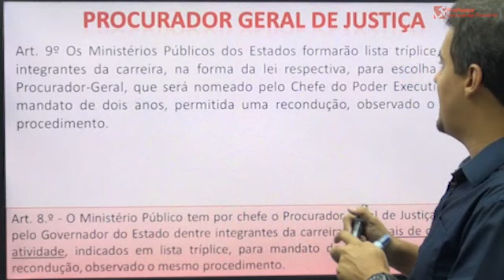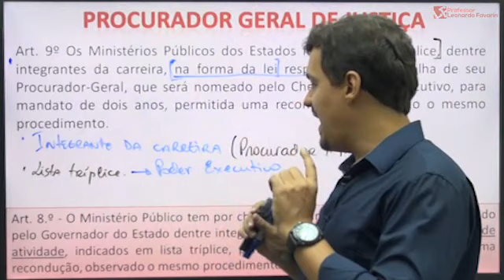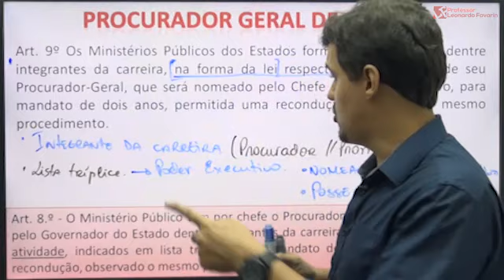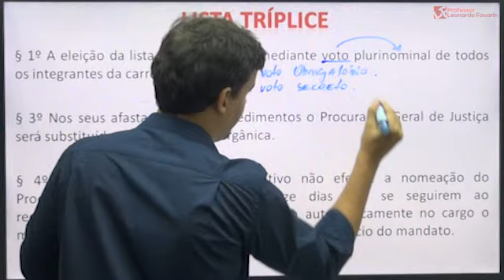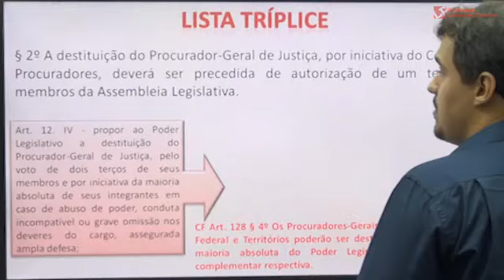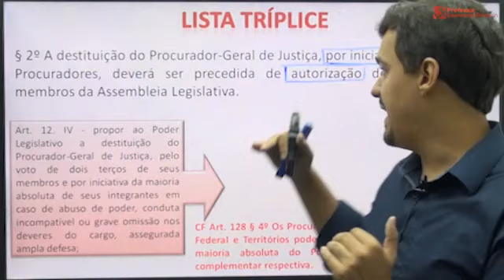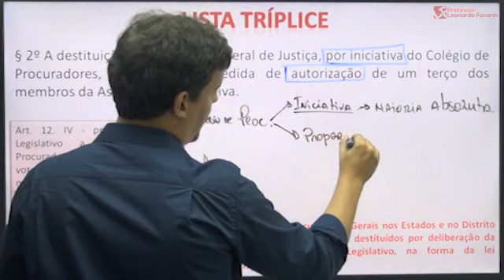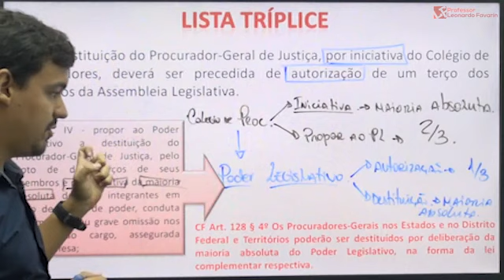Aula 03. Legislação Específica